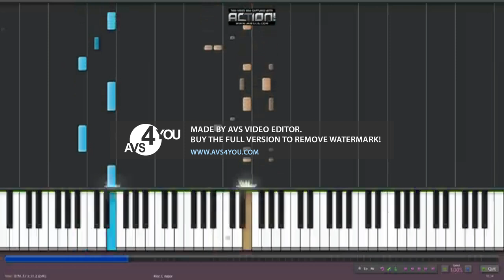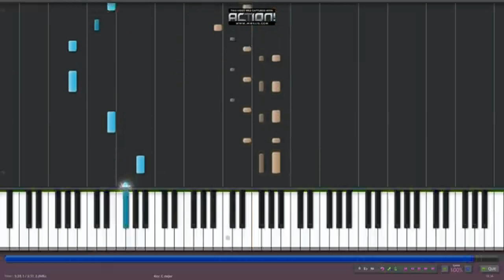In the Summertime Mungo Jery Piano In Lost effect 2